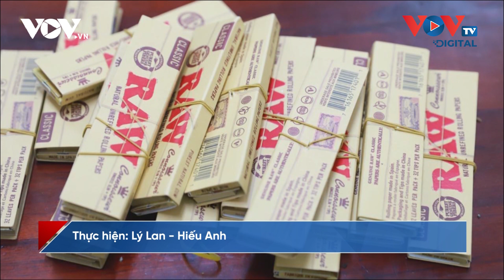🔴Bản tin Pháp luật 24h ngày 13/3/2024 | VOVTV News 247